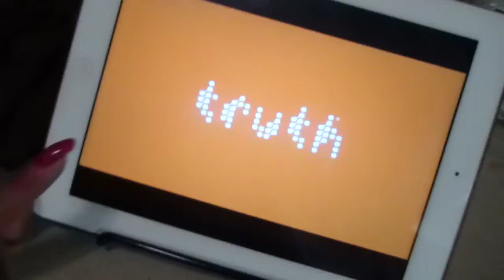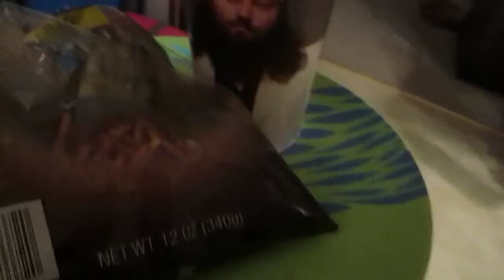Getting Her Own Treats | *Totally My Internet*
Hey peeps. Hey guys. I bring ya along on my netflix filled day. Lol. And just chit chat with you guys about things going on.

We are from Green Bay, WI. And are part of the YouTube & Fullscreen family. Come join us.

Add Us on GLIDE. Pin is Totally My Internet

Thanks for stopping by. It won't cost you a penny and you won't regret it. Keep in touch with us by the links above.